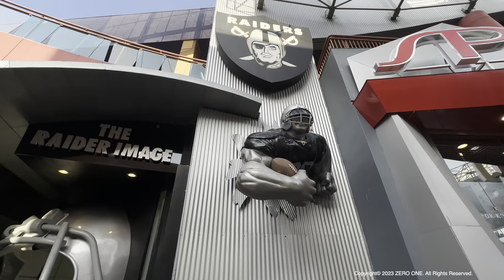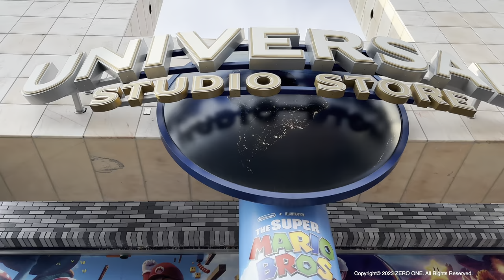Universal CityWalk Hollywood Walking Tour 🇺🇸 Los Angeles, California, USA, Travel Guide, [4K HDR]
🔵 Universal CityWalk Hollywood
Universal CityWalk is the name shared by the entertainment and retail districts adjacent to Universal Destinations & Experiences theme parks. CityWalk began as an expansion of Universal's first park, Universal Studios Hollywood, and serves as an entrance plaza from the parking lots to the theme parks. Wikipedia

유니버설 스튜디오 ⎮ ユニバーサル·スタジオ.